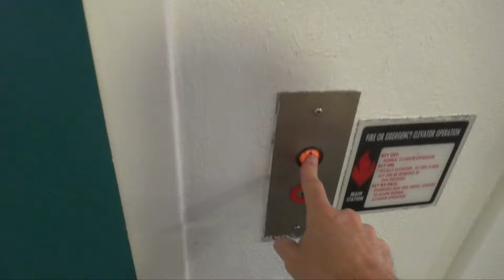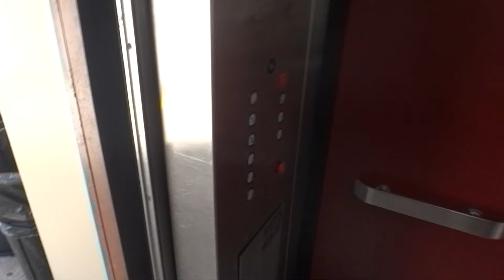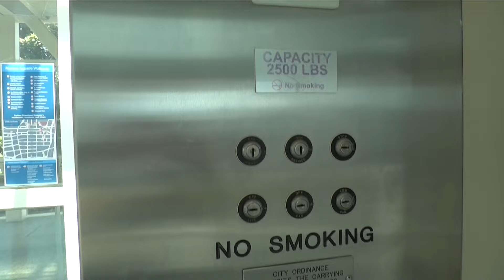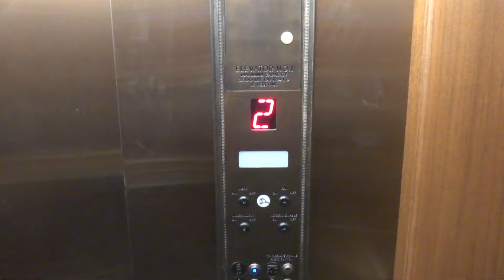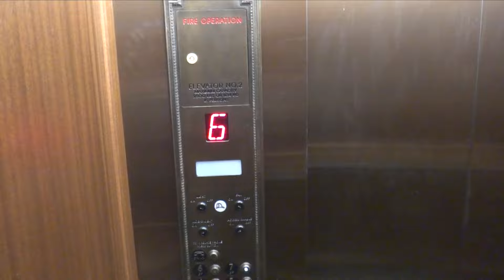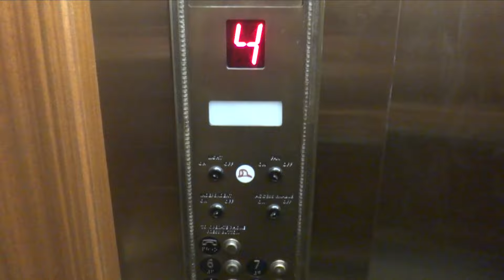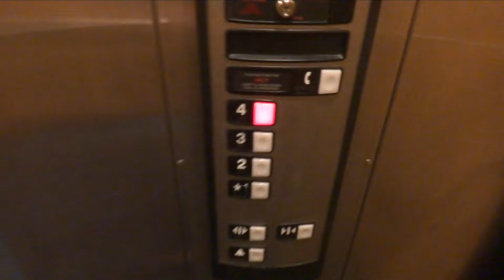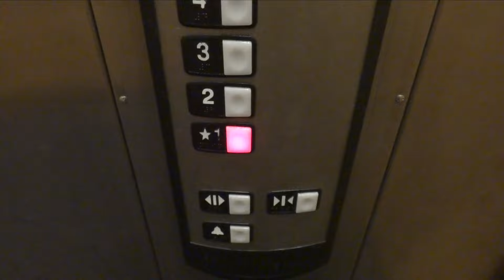Vintage Digicam Adventure to the New Elevators at Hotel Roanoke. Sony Cybershot Camera DSC-TX10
(June 2024) Vintage DigiCams are certainly starting to make a comeback and for a valid reason.   They are just FUN and the fact that you are not "connected" it is actually about the moment rather than sharing on social media.  Enjoy as we take out the Sony Cybershot DSC-TX10 which I got in 2011 and used as the primary camera on this channel back then.  We go on a little adventure that takes us to the Hotel Roanoke to see the new elevators there!

If you are a channel member, you can see the raw unedited footage from this video

Camera: Sony Cybershot DSC-TX10 (iPhone 15 pro for intro)
Microphone: Built In (Voiceovers Shure MV88+)

Support elevaTOURS!

TIMESTAMPS:
0:00-0:31 Intro
0:31-1:07 Drive to McDonald's
1:07-1:49 Our Quick Food Review
1:49-2:16 Drive to our 1st Elevator
2:16-4:51 Our 1st elevator
4:51-7:49 Our 2nd elevator
7:49-11:25 New Hotel Roanoke Elevators
11:25-14:49 Let's Talk DigiCams!
14:49-16:51 A little treat
16:51-17:16 Outro